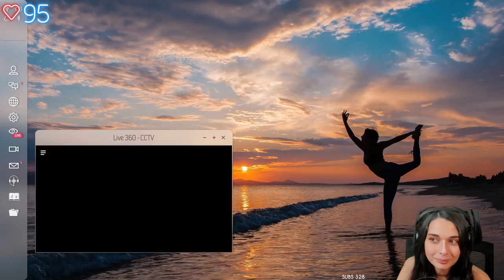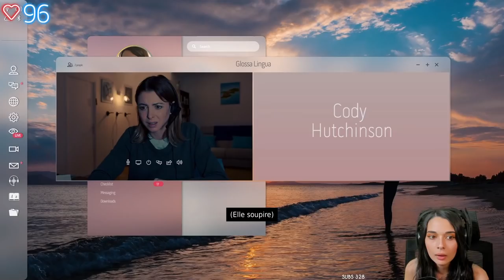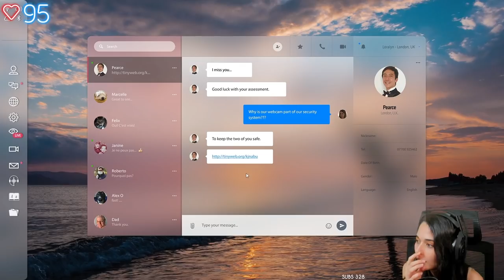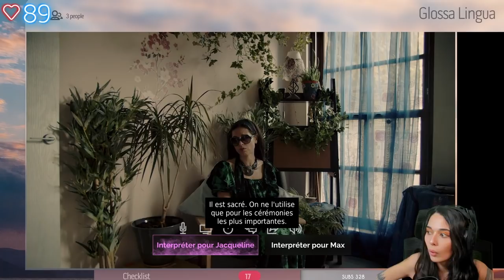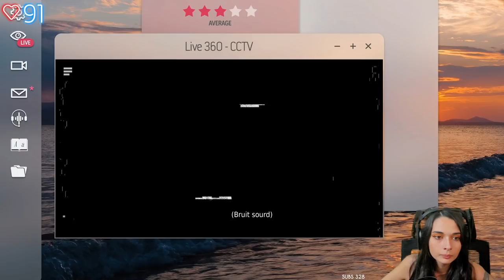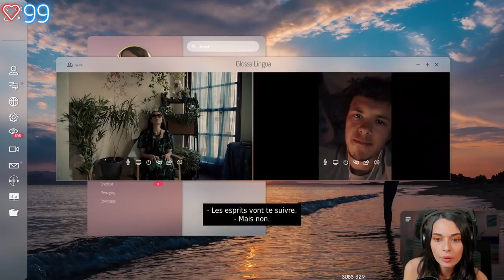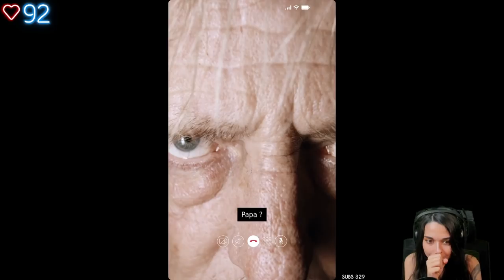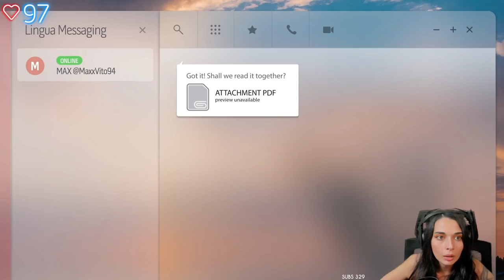NE LISAIT PAS LE LIVRE.. - (Night Book)